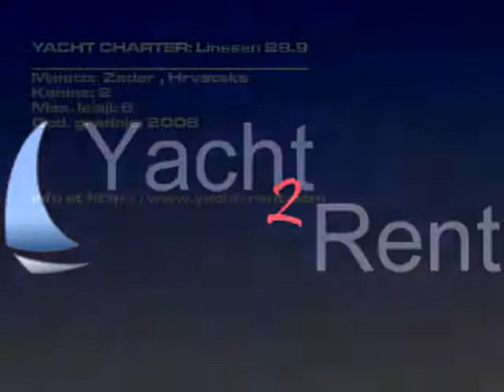Linssen 29.9 - 2006 najam Zadar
Tip broda za najam: Linssen 29.9 motorni brod, Cijena plovila: 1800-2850 EUR/ tjedan, God. gradnje: 2006, Mjesto: Zadar Hrvatska, Dužina broda: 9.35, Ležaji: 4, Kabine: 2,